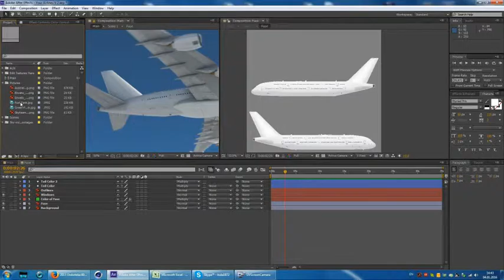Your Airlines V.2 After Effects Template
Your Airlines V.2 After Effects Template, click following link to download file after effects templates, free after effects templates, free after effects template slideshowadobe template, photoshop template, video templates, video logo reveal, video intro template, download after effects templates